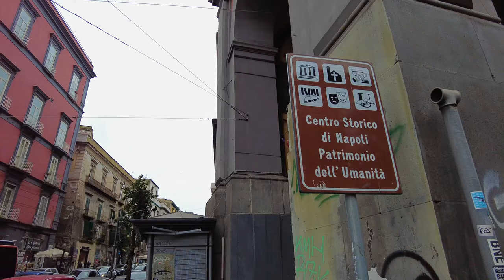🇮🇹 Naples Italy Walking Tour [02] with Captions - 4k 60fps Virtual Treadmill Workout - City Walks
One more virtual treadmill walk from amazing Naples, Italy. I'm experimenting with some different production styles and this one has no talking but does have subtitles/closed captioning if you click the little CC button on the video lower right. We start at the Naples Archeological Museum and make our way down to the Piazza Plebiscito via the Old Center, the Spanish Quarter, the incredible Galleria and so much more including basilicas, street vendors, cafes, fountains, statues, and the incredible vitality and energy of this ancient city. I really enjoyed exploring Naples and sharing my discoveries with you. I'm not a true guide as much as a co-explorer. I often don't even know the route I'll take, just picking a couple of interesting points that seem like they'll be about the right length and going from there.  Using the captions allows me to go back and do a bit of research and share some interesting information that I don't have access to at the time of the walk. Let me know what you think. I'm going to post these experiments on Thursdays for a couple more weeks and see how they do. I might also try adding subtitles to the "talkies" too. We'll see but I will be reading your opinions in the comments section. Thanks, enjoy Napoli, and of course, keep on steppin' -H

You might be interested in our other Channels:
CityWalks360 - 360 VR walking videos